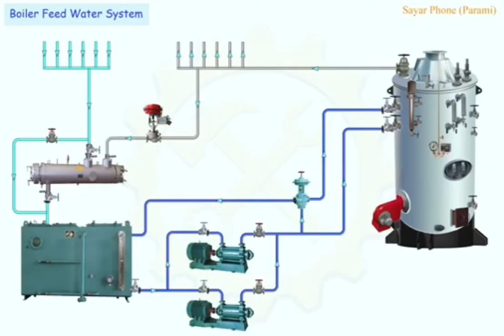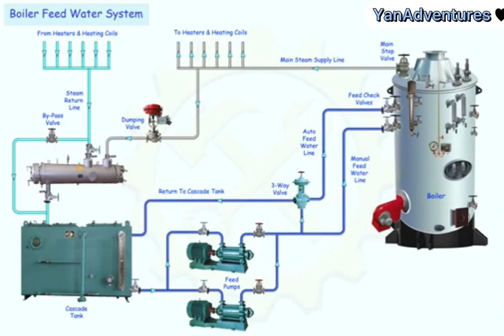Boiler sa barko, Basic Principle Feed Water System.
Feed water system ng Aux. Boiler, (basic principle).